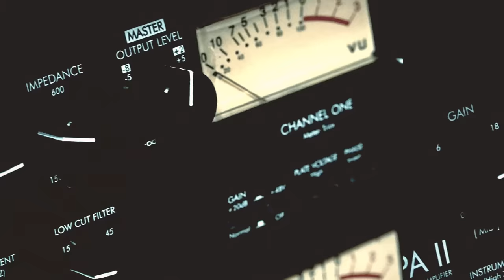BOKKE8 | Studiosessie 320 | 101Barz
Bokke8 zag je al voorbij komen in de 1OAK sessie en de Barz 4 Barz Special eerder dit jaar. Nu is hij in de studio van Rotjoch voor zijn solodebuut bij 101Barz. Houd hem in de gaten!

101Barz is het grootste hiphop-platform van Nederland met wekelijks nieuwe video's. Natuurlijk brengt Rotjoch elke week de welbekende studiosessies op je beeldscherm, maar dat is niet alles. Videoclips van je favoriete artiesten die gemaakt zijn door het 101Barz-team vind je onder de noemer 101Barz Videoclipz. Items en portretten van beginnende rappers en gevestigde namen worden met regelmaat geupload. In Hitmakerz nemen we je mee achter de schermen bij de producers van de dikste hits van Nederlandse bodem. De rappers met de best bekeken sessies krijgen bezoek van Rotjoch om een Trophy in ontvangst te nemen.